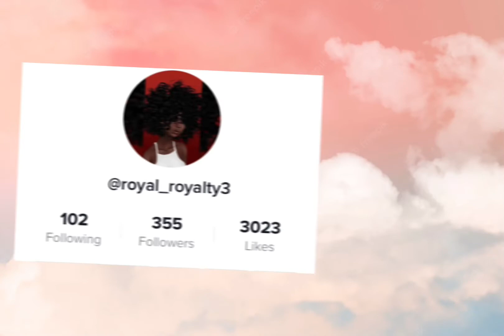Dance with mya (dance performance)